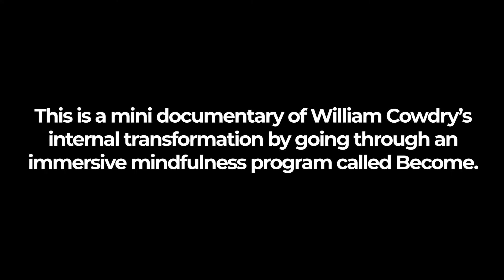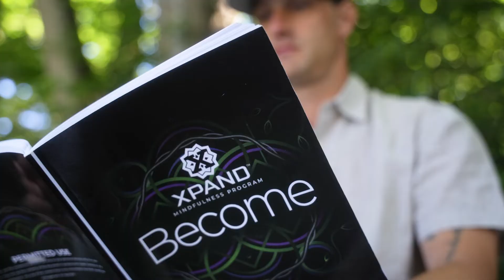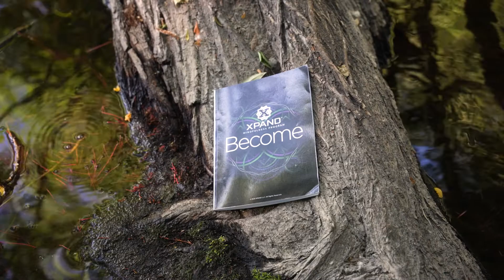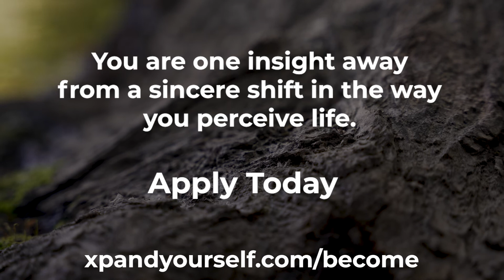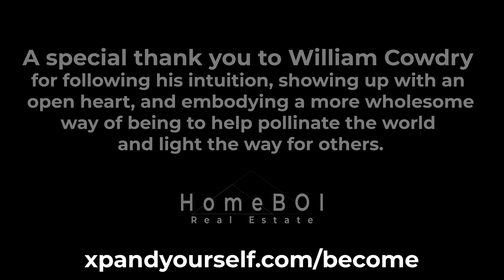A Journey of Becoming Mindful: Meditation and Mindfulness Program Documentary - Become [Short Film]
Watch William Cowdry transform the way he perceives and behaves through life by undergoing an immersive meditation and mindfulness program called Become.

The daily practices of meditation, journaling, and mindfulness can not only greatly benefit our own health, transformation, and life, but naturally influence the lives of the people we love for the better, as well.

You are one insight away from a sincere shift in the way you perceive life.

If you resonate with this message and genuinely feel the call to become more present and mindful...

Please, fill out an application below, and take one step closer to becoming the being you genuinely wish to be in the world.

Apply Today